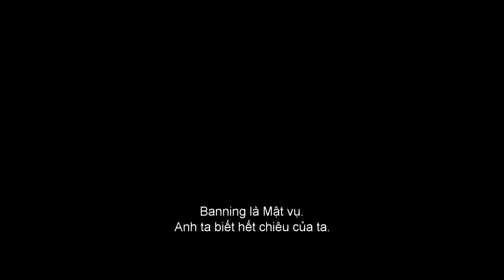Phim Hành Động "ANGEL HAS FALLEN" Trailer 23.08.2019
Bị buộc tội ám sát Tổng thống Allan Trumbull, mật vụ Mike Banning vừa chạy trốn khỏi sự truy đuổi gắt gao của FBI vừa phải cố gắng tìm ra sự thật đang bị che giấu, giải oan cho chính mình.